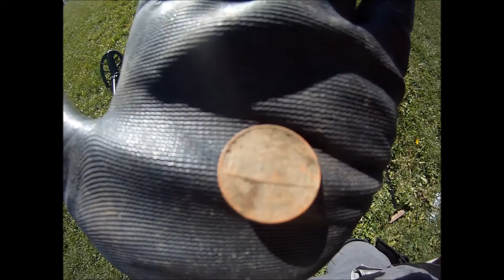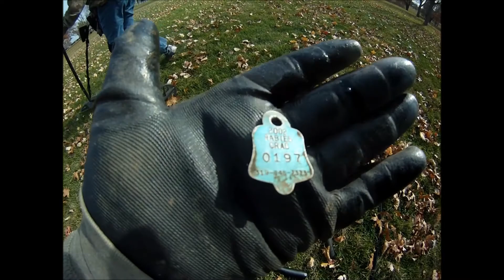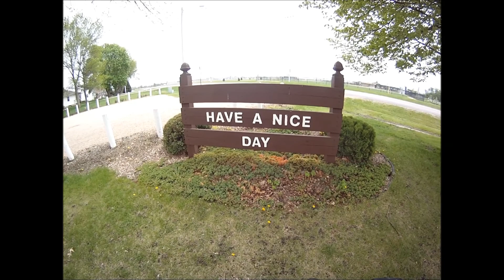NOVEMBER 3 2014 METAL DETECTING CEDAR RAPIDS IOWA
After a month down with a surgery, it is good to be out digging again